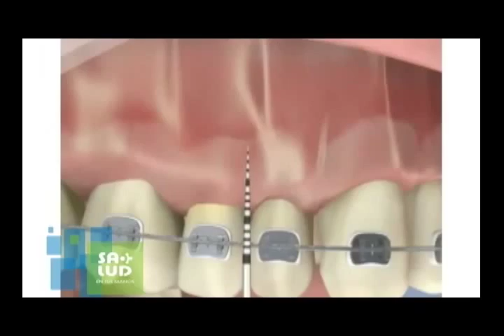REEL SALUD EN TUS MANOS